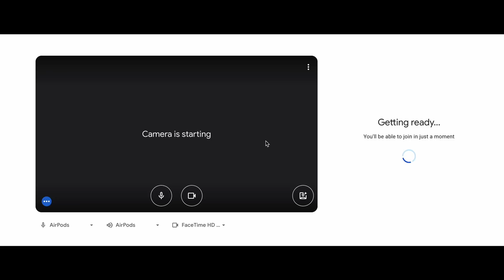Coding Interviews Be Like Pt. 4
it's been 3 years since nick's last interview at facezongoogappflix. after an intern deleted their codebase, the company is finally interviewing candidates again. will he leetcode enough this time?